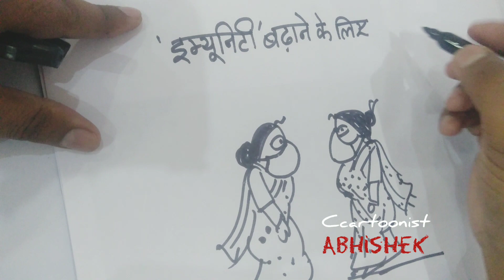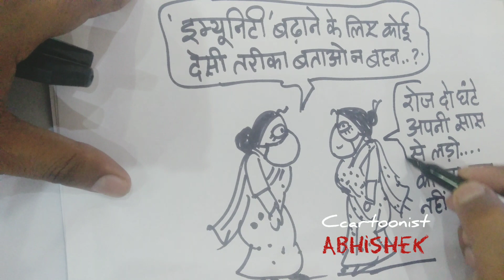आओ सीखें कार्टून बनाएं ... making cartoon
अभ्यास करत करत अभ्यास के जड़मति होत सुजान

“Every artist was first an amateur.”